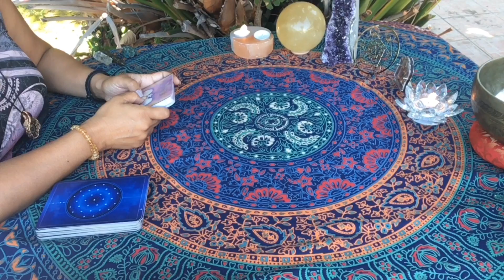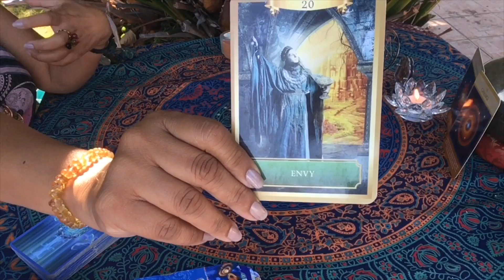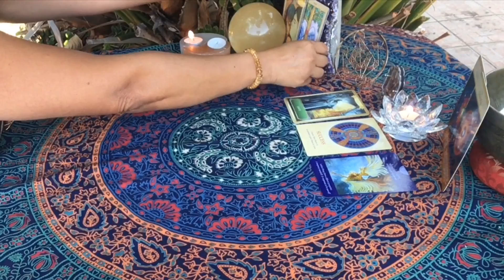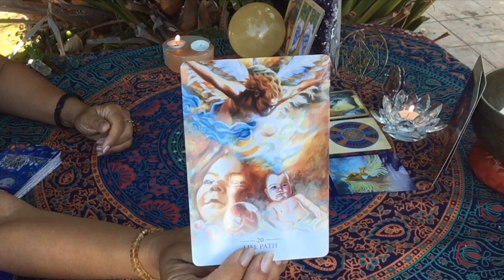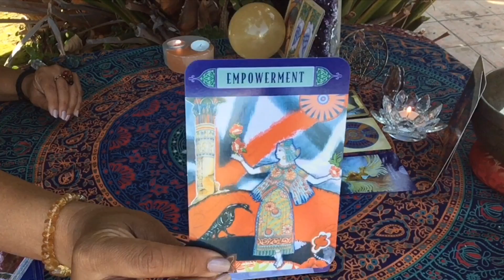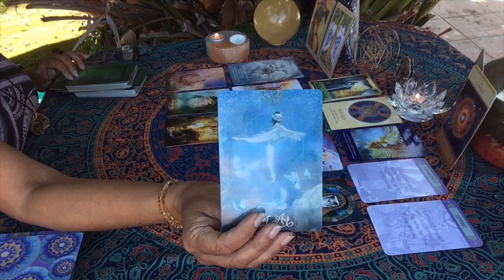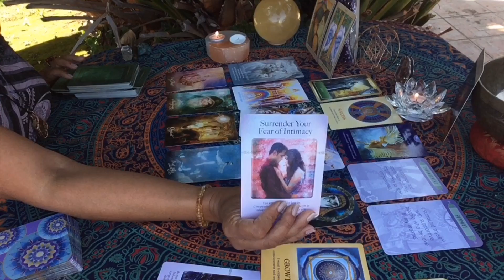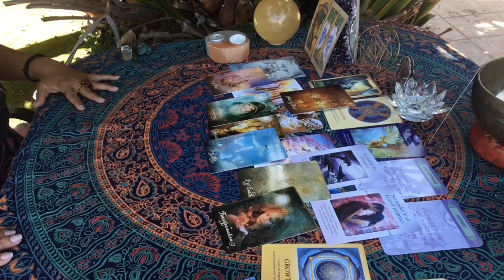Reading* How to Unlock your Greatest Potential & Gifts * Starseeds Lightworkers Twinflames PART 1*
Welcome to all Lightworkers, Starseeds and Twinflames!

There is an activation of Stellar Gateway, the 13th portal, the 13th Chakra connecting us to the vibration of Unconditional Love.

As Lightworkers, Starseeds and Twinflames we have chosen the path of selfless service to all of humanity to help bring light and love in the hearts of all. We do this by opening our own hearts to receive heart chakra activations and crown chakra activations, cleanse away old timelines and break free from the illusions. We have chosen to be the way showers, pathfinders clearing away the debris, the illusions to be the lighthouse that shines brightly for all looking for a path.

Each one of us is here to anchor greater light on Gaia. Each one of us is a part of the whole. Each one of us is here carrying out our unique mission; a mission that we chose before coming here on Earth. The mission is locked in our DNA. We know we are meant to rise above the darkness and find a way not just for ourselves but for others. We know that... yet, this journey can be very challenging.

This is a healing reading. I was guided by spirit to bring love and light to my soul family. I will be doing these readings regularly for as long as I am guided to by Spirit.

If you are feeling your energy being out of sorts, displaced, fragmented, drained or anxiety is kicking in and feelings of apathy, depression are kicking in.. I feel your energy centers will need an alignment and you will need to get in a practice of regular energy clearing and protection of your aura.

I offer chakra clearing / alignment and I will be offering guided meditation on grounding our energy as well as learning to meditate on each of our chakras. As we connect more and more with our soul star chakra we are bringing in our energy body more our soul light and soul blueprint and will keep pulling closer and closer to our mission and our soul destiny.

Chakra Clearing Distance Healing:
30 minutes ~ Energy Exchange: $88
1 hour ~ Energy Exchange: $144
Complimentary Guidance (15 min)

Sending Love and Light to ALL my soul family.❤️